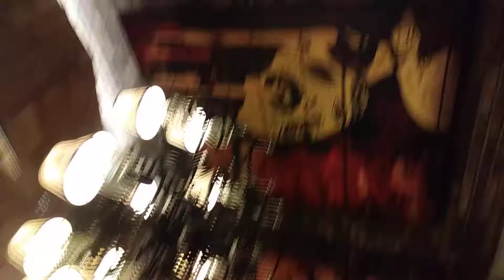Suki Toons at San Manuel Casino Chingons Kitchen d 20171130 150021